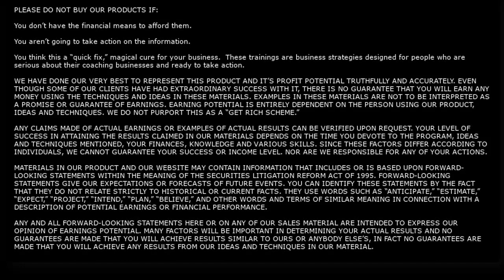Reprogramming the subconscious mind & shifting into a wealth state - 10K in 30 Day Mastermind live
Watch my Free 7 Million Dollar Case Study and Learn Exactly
How I Made $7M Over the Last 3 Years And How You Can Achieve Your Own Profitable, Portable High-Ticket Coaching Business With Our Help,

Have you watched my free 5 part training series for new

XOXOXO

Vanessa Simpkins

PLEASE DO NOT BUY OUR PRODUCTS IF:

You don’t have the financial means to afford them.

You aren’t going to take action on the information.

You think this a “quick fix,” magical cure for your business.  These trainings are business strategies designed for people who are serious about their coaching businesses and ready to take action.

WE HAVE DONE OUR VERY BEST TO REPRESENT THIS PRODUCT AND IT’S PROFIT POTENTIAL TRUTHFULLY AND ACCURATELY. EVEN THOUGH SOME OF OUR CLIENTS HAVE HAD EXTRAORDINARY SUCCESS WITH IT, THERE IS NO GUARANTEE THAT YOU WILL EARN ANY MONEY USING THE TECHNIQUES AND IDEAS IN THESE MATERIALS. EXAMPLES IN THESE MATERIALS ARE NOT TO BE INTERPRETED AS A PROMISE OR GUARANTEE OF EARNINGS. EARNING POTENTIAL IS ENTIRELY DEPENDENT ON THE PERSON USING OUR PRODUCT, IDEAS AND TECHNIQUES. WE DO NOT PURPORT THIS AS A “GET RICH SCHEME.”

ANY CLAIMS MADE OF ACTUAL EARNINGS OR EXAMPLES OF ACTUAL RESULTS CAN BE VERIFIED UPON REQUEST. YOUR LEVEL OF SUCCESS IN ATTAINING THE RESULTS CLAIMED IN OUR MATERIALS DEPENDS ON THE TIME YOU DEVOTE TO THE PROGRAM, IDEAS AND TECHNIQUES MENTIONED, YOUR FINANCES, KNOWLEDGE AND VARIOUS SKILLS. SINCE THESE FACTORS DIFFER ACCORDING TO INDIVIDUALS, WE CANNOT GUARANTEE YOUR SUCCESS OR INCOME LEVEL. NOR ARE WE RESPONSIBLE FOR ANY OF YOUR ACTIONS.

MATERIALS IN OUR PRODUCT AND OUR WEBSITE MAY CONTAIN INFORMATION THAT INCLUDES OR IS BASED UPON FORWARD-LOOKING STATEMENTS WITHIN THE MEANING OF THE SECURITIES LITIGATION REFORM ACT OF 1995. FORWARD-LOOKING STATEMENTS GIVE OUR EXPECTATIONS OR FORECASTS OF FUTURE EVENTS. YOU CAN IDENTIFY THESE STATEMENTS BY THE FACT THAT THEY DO NOT RELATE STRICTLY TO HISTORICAL OR CURRENT FACTS. THEY USE WORDS SUCH AS “ANTICIPATE,” “ESTIMATE,” “EXPECT,” “PROJECT,” “INTEND,” “PLAN,” “BELIEVE,” AND OTHER WORDS AND TERMS OF SIMILAR MEANING IN CONNECTION WITH A DESCRIPTION OF POTENTIAL EARNINGS OR FINANCIAL PERFORMANCE.

ANY AND ALL FORWARD-LOOKING STATEMENTS HERE OR ON ANY OF OUR SALES MATERIAL ARE INTENDED TO EXPRESS OUR OPINION OF EARNINGS POTENTIAL. MANY FACTORS WILL BE IMPORTANT IN DETERMINING YOUR ACTUAL RESULTS AND NO GUARANTEES ARE MADE THAT YOU WILL ACHIEVE RESULTS SIMILAR TO OURS OR ANYBODY ELSE’S, IN FACT NO GUARANTEES ARE MADE THAT YOU WILL ACHIEVE ANY RESULTS FROM OUR IDEAS AND TECHNIQUES IN OUR MATERIAL.